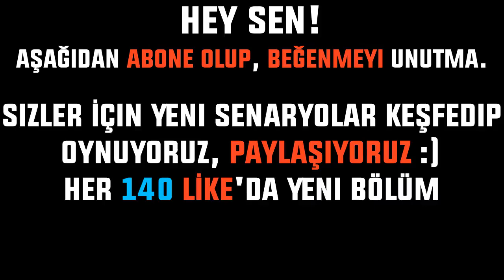YENİ SERİ | FATİH SULTAN MEHMED SENARYOSU - Age Of Civilizations 2 - EVENT